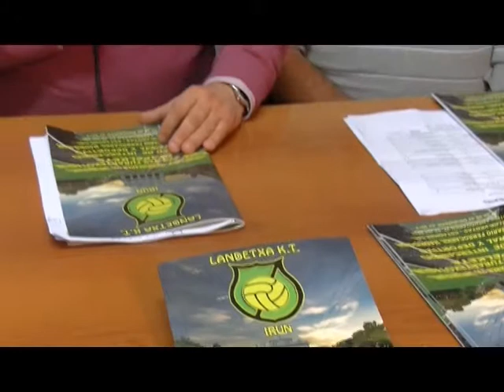GRADA DEPORTIVA TORNEO DE FUTBOL DEL CD LANDETXA PARTE 2